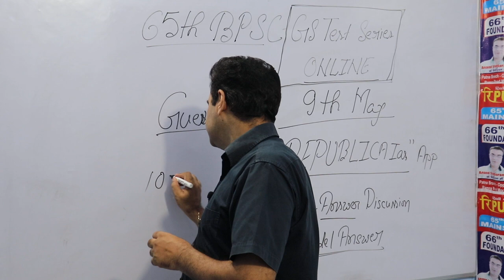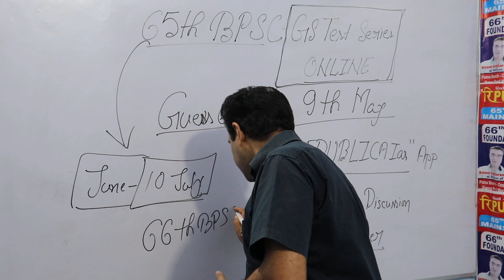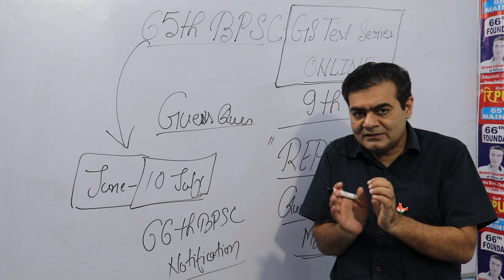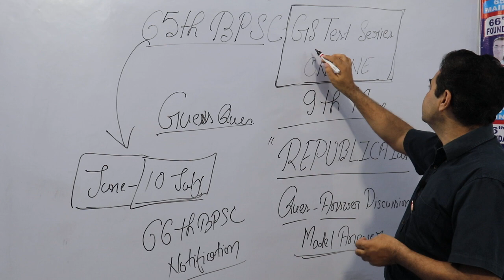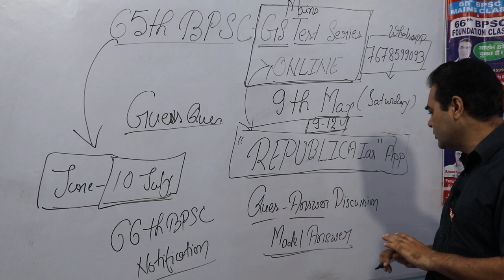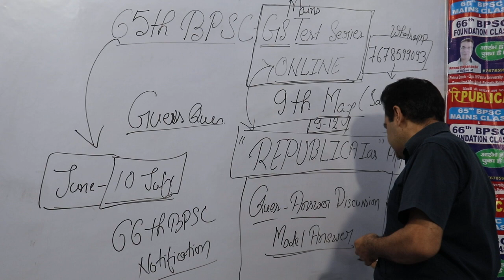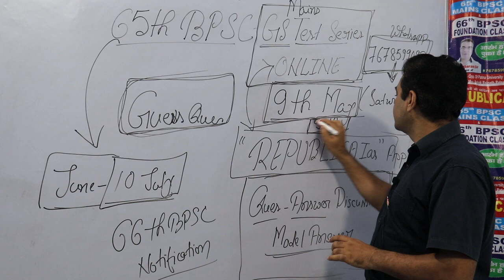Bpsc 65th Mains Exam`s Possibility and Online TEST Series by Republica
Visit and Install " REPUBLICA IAS " App in your mobile for Online Test Series  Video Class and Study Materials for   BPSC . Contact 4 Details 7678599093.